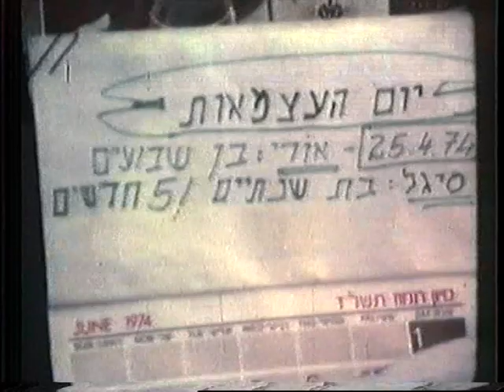SIGAL BAT 3 ROTZA AH !!!!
VE KIBLA=ORI-1974